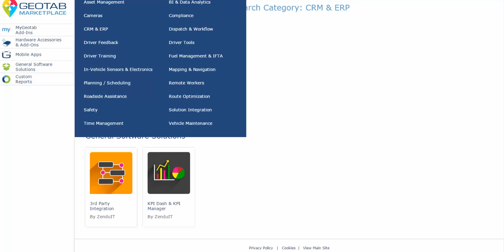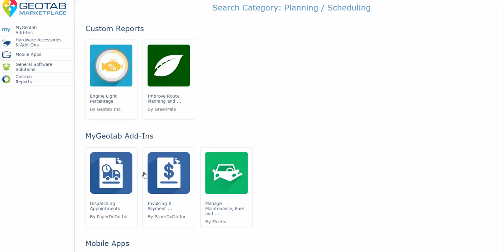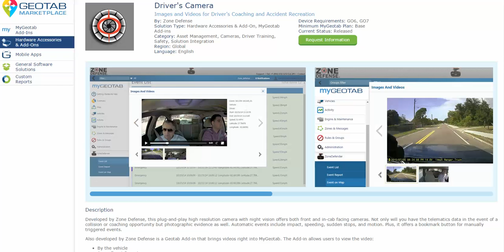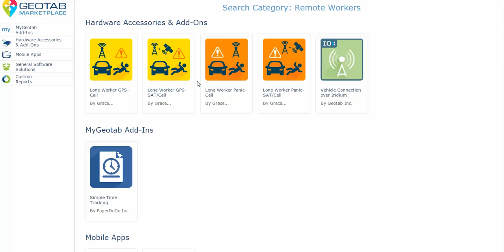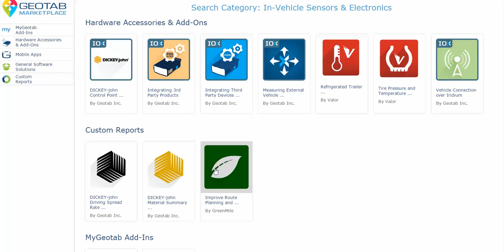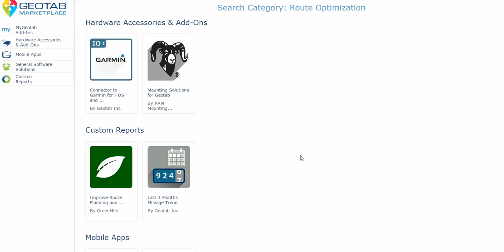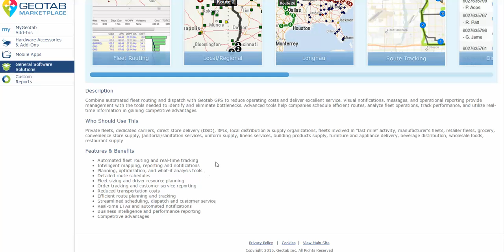GPS to GO & The New Geotab Marketplace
Take your GPS tracking experience as far as you wish to go with the New "Geotab Marketplace" Cameras, Routing, Mobile Forms, Advanced Dispatching, Fuel Cards and more are waiting.